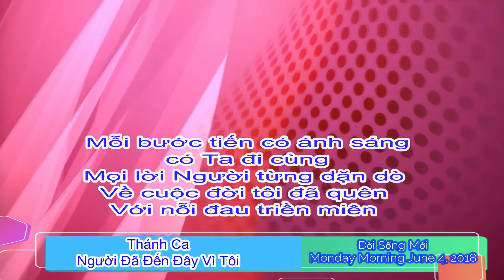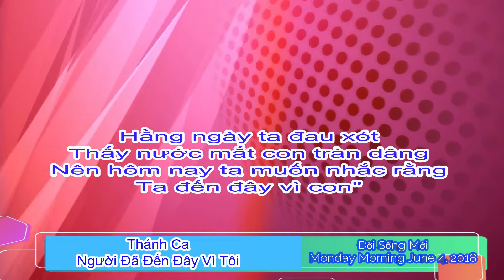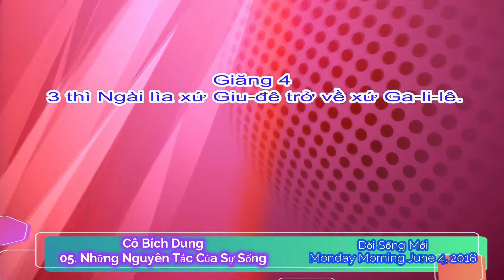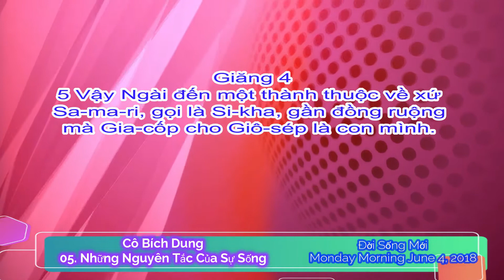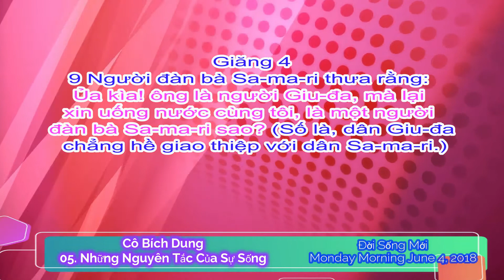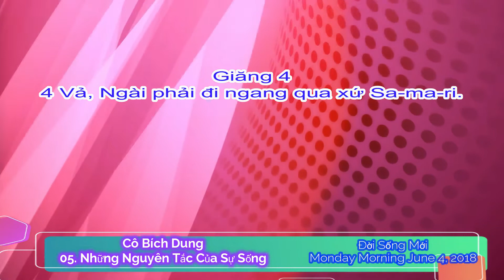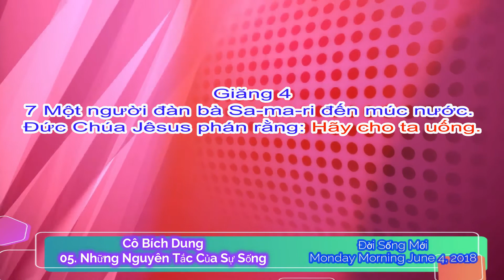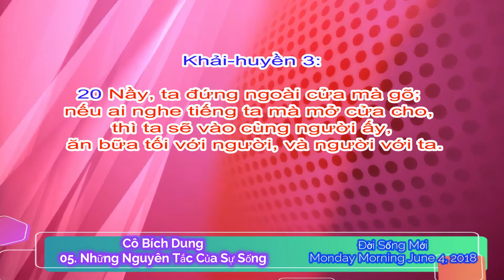05 Những Nguyên Tắc Của Sự Sống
chất lương âm thanh phần cuối hơi bị ồn do thu âm trực tuyến mong quý con dân Chúa thông cảm.
nguyệnChúa ở cùng các ông bà anh chị em.